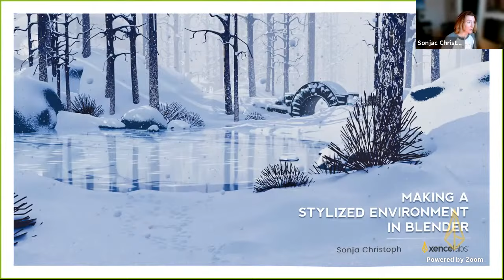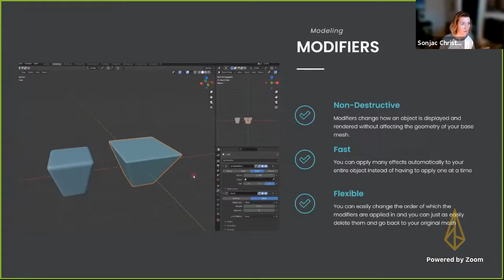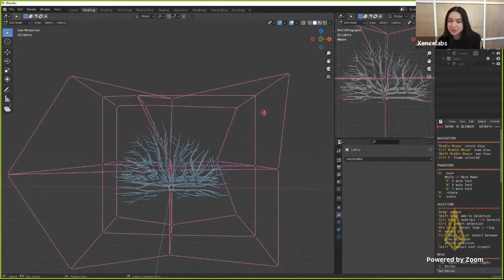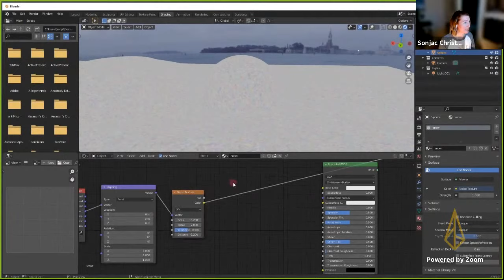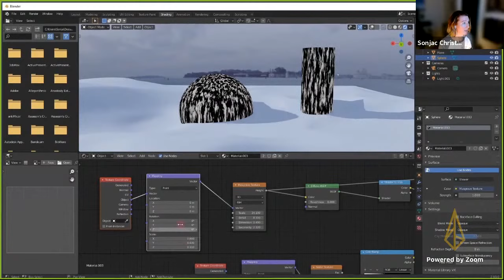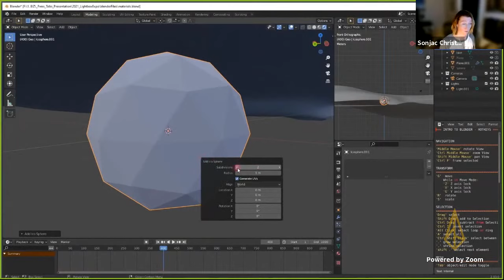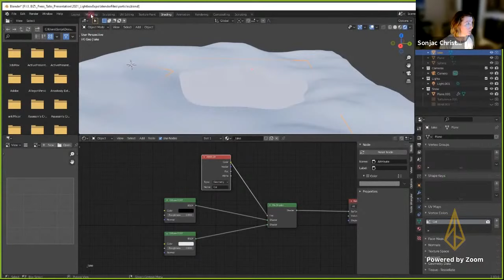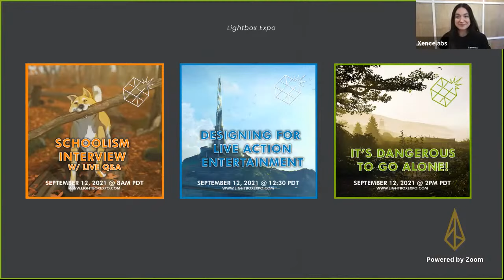Making a Stylized Environment in Blender | Sonja Christoph: Lightbox Expo 2021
In this presentation, Sonja is going to talk about how she created a stylized, snowy landscape scene in Blender. She is going to share her inspiration and showcase the techniques used to create some of the assets in the scene. There will also be a bit more information into the technical aspects of this piece like the procedural snow material and particle simulation.

Xencelabs is providing professional digital design tools for creatives, by creatives.

Building a brand where innovation and a desire to make something better is part of our DNA. We develop tools where the details make the difference and fostering a global community where user feedback is embraced as a critical component of the design process is the top priority. What is most important to us is designing digital tools that you, the creative, love to use.